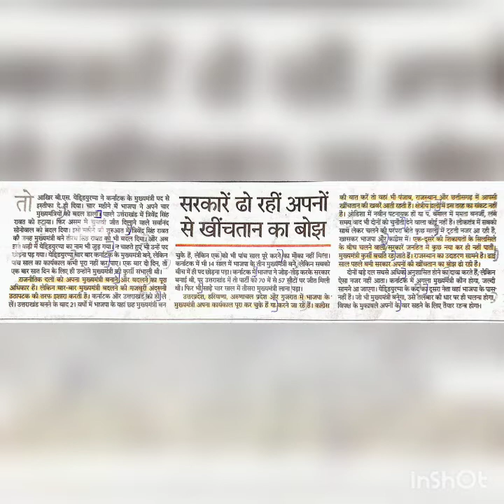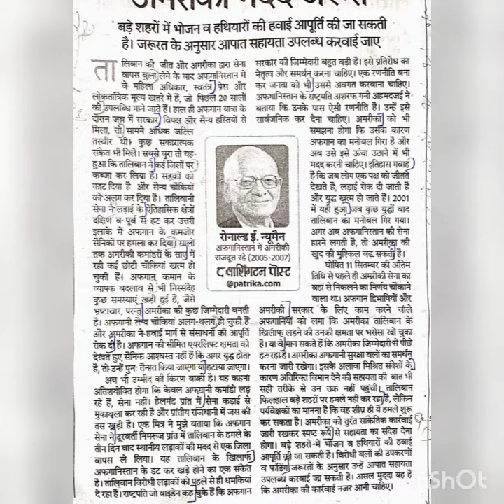#47 RAJASTHAN PATRIKA | RSMSSB STENO HINDI DICTATION SPEED 100 WPM | RSMSSB STENO SKILL TEST✓ RSSB